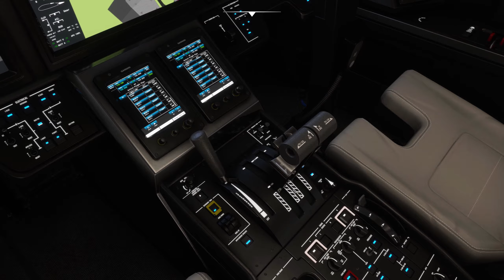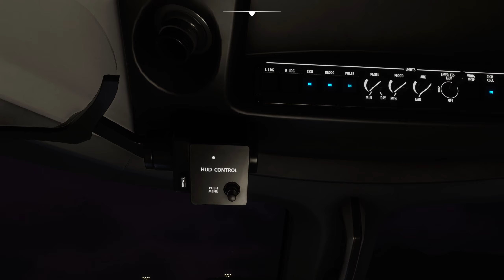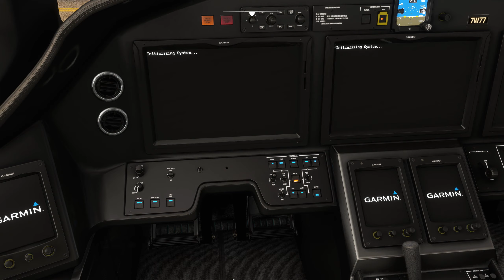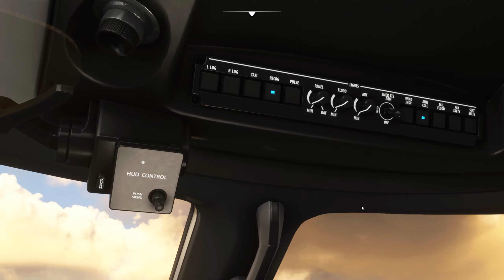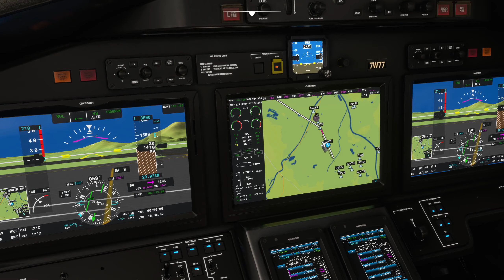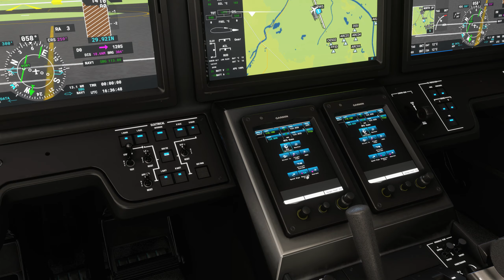MSFS:"FLUGTAG Airlines" | Salzburg (VERD1X/TRAU7S) - Innsbruck (RNAV08). Cessna Citation Longitude.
Another evening, another landing in Innsbruck. This time I decided to show two different SIDs for Salsburg Airport W. A. Mozart. SID TRAUN-7S assumes NDB interception. SID VERDA-1X is simply beautiful. :)

Innsbruck scenario in the current update has some problems with “Innsbruck Approach” radio traffic.

SID:VERDA-1X (15), Salzburg Take off.
SID:TRAUN-7S (33), Salzburg Take off.
STAR:BREN-3A (08), APPR:RNAV 08-Y, MDA:7100", Innsbruck.

To manually intercept SI QDR 300°:
Let's say we have three direction indicators. T is our current track, H is the "selected" heading or magnetic course (QDR 300°), and C is ADF course (flashing arrow).
In the first step, we adjust our track (T) in the direction from C to H,
so if we have:
H...C,
we make a left turn to get
T...H. C
and if we have
C...H,
we make a right turn to get
C. H...T.
In the second step, we turn in the opposite direction, trying to align all three indicators on the same "selected" heading (300°).
If we not succeed, then go to the first step.
Or we can do the same  adjustment but in the direction from H to C,
C...H,
T...C. H
H...C,
H. C...T.
Depending on the relative position of the beacon, target course and track, you can use two different techniques for aligning with the radio beacon heading.